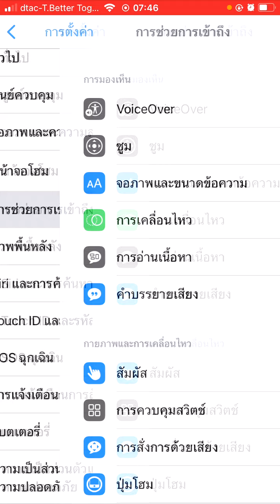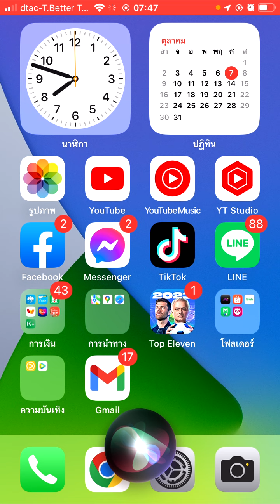วิธีทำให้ Siri รอฟังคำสั่ง นานขึ้น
เพียงเท่านี้เจ้า Siri ก็จะอยู่รอฟังคำสั่งเรานานขึ้นมากๆ เลยครับ ตอบโจทย์สำหรับเพื่อนๆที่ชอบเรียกเจ้าSiri มาใช้งานดีจริงเลยว้าว